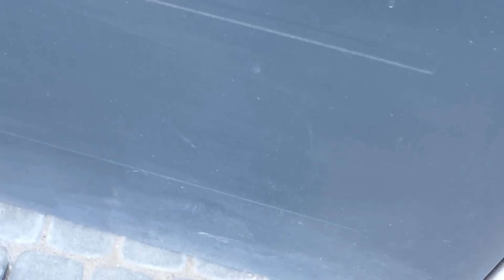ONA O NICZYM NIE WIEDZIAŁA... *pojechalismy po nowego PIESKA*